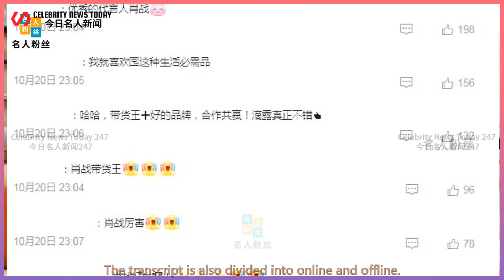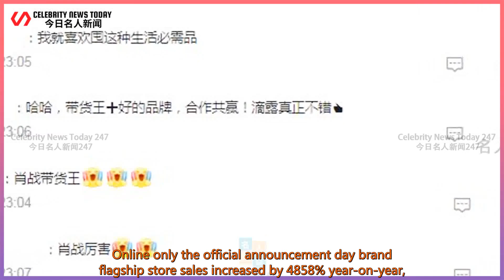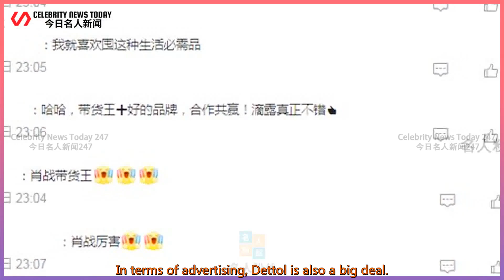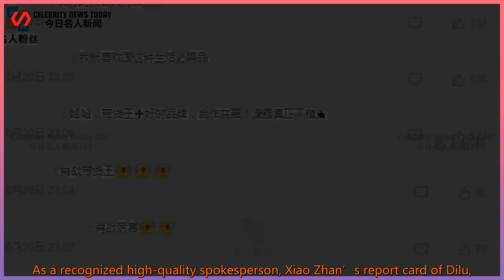Xiao Zhan’s endorsement related heat data has been released, and sales have increased tremendously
Celebrity News Today 247 2021/10/24 :  Xiao Zhan’s endorsement related heat data has been released, and sales have increased tremendously, and it has reached the top of the best-selling list!  As we all know, Zhong Xiao Zhan has achieved very dazzling results in business in 2021.  So far in this year, Xiao Zhan officially announced as many as 23 new endorsements.  On average, there are basically several new endorsements announced every month. I have to say,  Such a high business pace is the most true answer to his huge business value.  And Xiao Zhan’s ability to carry goods is also vividly reflected in this time and again official announcement.  According to Dettol’s latest post-official announcement heat data,  The achievements that Xiao Zhan brought to the brand are really dazzling!  The transcript is also divided into online and offline.  Online only the official announcement day brand flagship store sales increased by 4858% year-on-year,  The number of new entrants exceeded 110,000, and the number of viewers in the official store’s live broadcast room exceeded 700,000.  The number of views reached 1.98 million, and the number of interactive likes exceeded 6.37 million.  In addition, Dettol’s products have also reached the first place in the online care industry.  And two online platform hot lists, the hot list first!  In addition, in terms of exposure and discussion, Dettol’s achievements are also very impressive.  Among them, the total reading volume of social platform topics after the official announcement reached an astonishing 1.59 billion.  There are also 5.92 million discussions on related topics, and 34.77 million brand video views.  The amount of interaction between spokespersons and brands exceeded 12.85 million!  In terms of advertising, Dettol is also a big deal.  In addition to online and offline promotion, the total number of people reached reached nearly 7.3 billion.  Among them, the number of offline contacts exceeded 7.1 billion, and the number of online contacts reached 176 million!